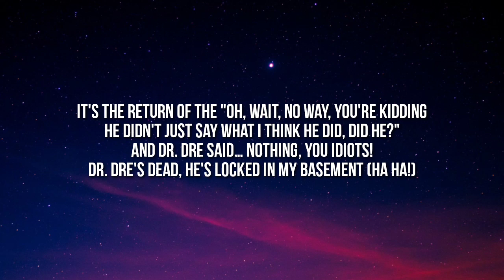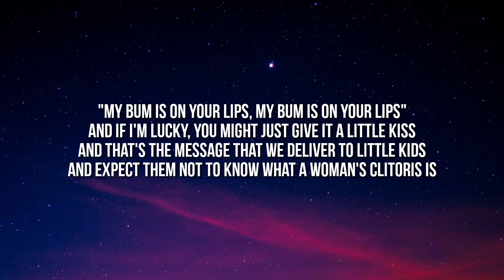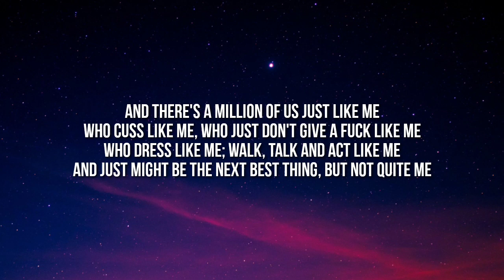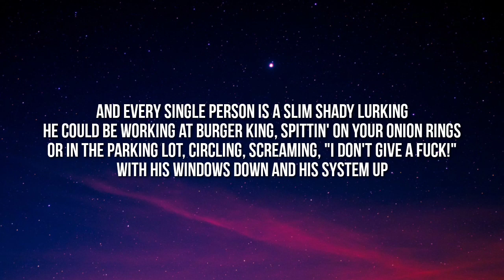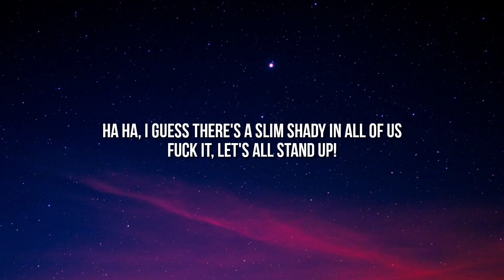Eminem - The Real Slim Shady (Lyrics) "Well, I do, so f*ck him and f*ck you too!" [TikTok Song]